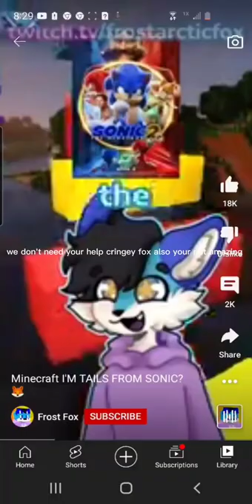roasting frost fox